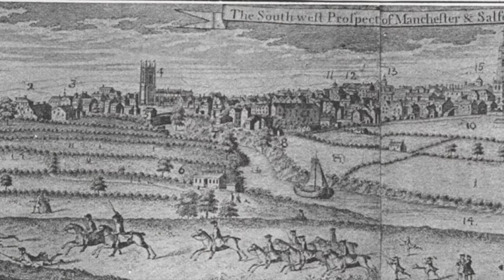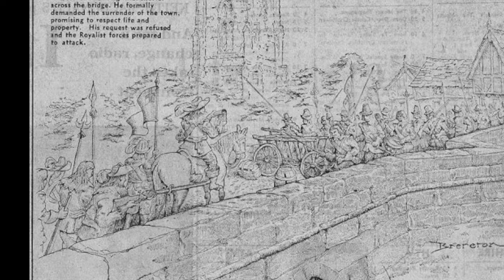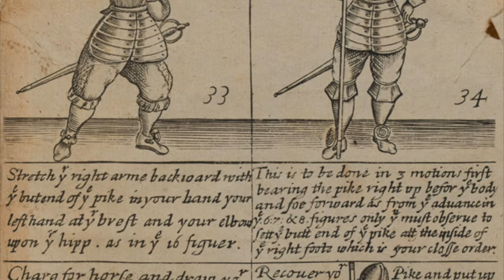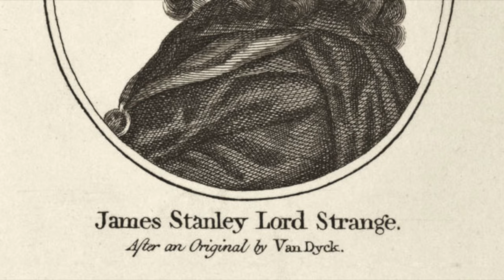The Siege of Manchester (Today in Greater Manchester History)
Manchester, despite its relatively small size in the 17th century, played a significant role in the English Civil War in 1642. It was one of the few towns in Lancashire to rally in support of Parliament against King Charles I. The reasons for the division between those who supported parliament and the king are debated to this day. Simply put, religious differences and the mercantile interests of the town. Manchester was mostly Puritan.  The merchants and business owners saw Parliament as a way to secure a degree of control over the taxes they paid. They believed in a system where power was shared, not concentrated in the hands of a monarch.
Manchester's role in this conflict was marked by bloodshed from the very beginning. The Royalist Lord Strange had taken control of most of the Northern towns. But the inhabitants of Manchester resisted him when he showed up on 15th July. A skirmish on Market Street resulted in a standoff as Strange tried to seize the town's cannons and powder. Richard Perceval, a linen weaver, became what can rightfully be called the Civil War's first casualty. As tensions escalated, the town found itself under siege. On September 25, 1642, Lord Strange, decided to have another go at Manchester. This time, commanding a few thousand Royalist troops.
His demands for the town to surrender its gunpowder and weapons were met with defiance. The defenders, under the leadership of Robert Bradshaw and William Radcliffe, received crucial advice from a German military engineer hired by Parliament on how to fortify this unwalled town. Even when this mercenary was offered a substantial bribe by the Royalists, Colonel Rosworm stood by his principles, declaring that honesty was worth more than gold. In true Manchester fashion, the seven days of the Royalist presence were marked by relentless rain, relentless assaults, and relentless determination. Strange's untrained army was losing heart. The Royalist Captain Standish fell to a sniper's shot from the church tower, adding to the chaos. On September 30, another desperate attack ensued, but the assault failed in the face of barricades and smoke from burning barns. As the smoke cleared, it was obvious that the Royalist assault had been repelled. Strange lifted the siege on October 1st, it was still raining. The Parliamentarians declared, "You came with fire, but God gave us water." According to the victors in Manchester, the battle's toll was evident. The Royalists suffered around 200 casualties, while the defenders only lost four, along with what they called 'a strange boy,' who was 'gazing about him.' There were no further hostilities in Manchester throughout the war. Following the victory, Manchester became the hub of Parliament in the Northwest. Lord Strange proved to be an ineffective military leader. His tactical blunders would continue, and he would eventually meet a tragic end, losing his head in 1644 for his command of Royalist forces in the Bolton massacre. With the eventual triumph of Parliament and the execution of Charles I, the town was rewarded with its first Member of Parliament. Sir Charles Worsley, a local gentleman from Platt Hall in Fallowfield, took up this role.
However, the political landscape shifted dramatically under the rule of Oliver Cromwell, ushering in an austere republican era. When Charles II was restored to the throne in 1661, his coronation was celebrated extravagantly, but Manchester paid a price. In an act of petty vengeance, the town lost its right to have an MP. It would be nearly two centuries before Manchester had political representation again. The rain that had plagued Manchester during those tumultuous days finally ceased on October 2, 1642, the day after Lord Strange lifted the siege.